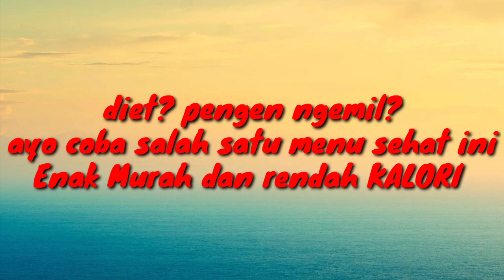Cara Membuat Cemilan Sehat | Rendah kalori Dan pembentuk Otot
Dan follow Instagram saya
Terimakasih assalamualaikum